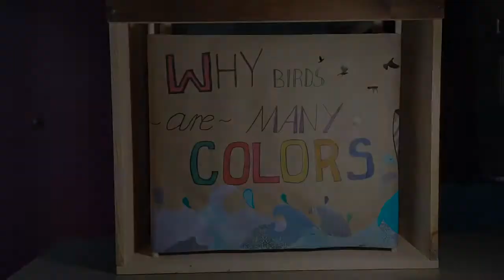“Why Birds Are Many Colors”